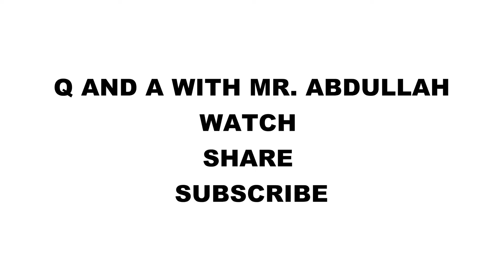HOW SAUDI REACT TO A QUESTIONS LIKE THIS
at dahil prayertime at tapos na mag SALAH (pray) si abdullah,,, naisipan muli namin gumawA ng video sa totoo lang ang hirap sa pagiging OFW ay language barrier pero sa totoo lang kahit sila hira din kasi gusto rin nila matuto ng ng english language tulad ni abdullah. kaya sa way na to na a practice sya at game n game namn sya.

Muslim/Christian  brotherhood

Proverbs 17:17
A friend loves at all times, and a brother is born for adversity.